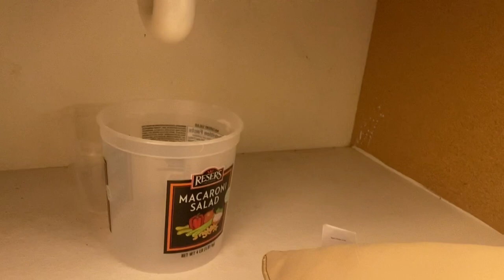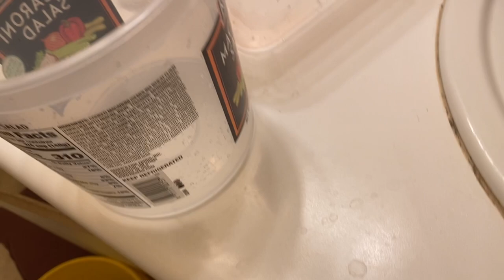HLOOV KAIS DEJ - REPLACING SINK FAUCET